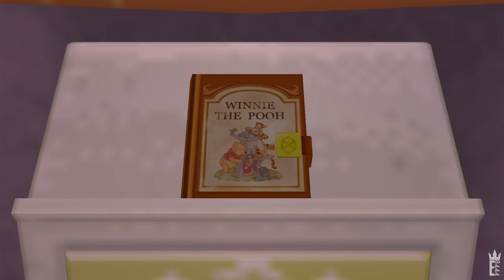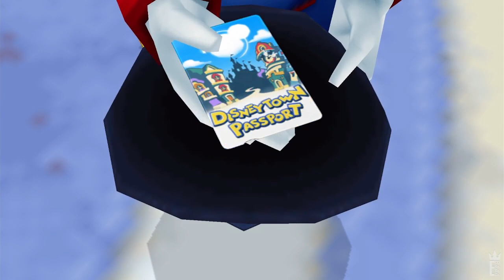#06 - Birth by Sleep FINAL MIX: HD Chronicles — Radiant Garden [V, T, A]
— 00:00:01 Radiant Garden, Ventus
— 00:00:50 Radiant Garden, Terra
— 00:11:16 Radiant Garden, Aqua
— 00:22:30 Meeting Kairi
— 00:35:14 Trinity Armour Boss Battle
— 00:47:55 Left Behind
— 00:57:20 Braig Boss Battle, Terra
— 01:07:00 Vanitas Fight #2, Aqua

NOTE: Radiant Garden represents the most challenging world in this Chronicles project. I actually took 4 days just to put everything in the exact order, and I did my best to give the best feeling of cooperation against the Trinity Armour, as well as Aqua's feelings when Terra and Ventus left her. The fight against Vanitas has been made in order to make it seem like a real challenge for Aqua.

It would be worth to notice that there is actually a small "mistake", if we can call it like that, made by Square Enix for what concerns Ventus' and Aqua's chronological events in this world. At 11:50 Aqua meets Scrooge who tells her that he saw Ventus heading to the Gardens (even though she was referring to Terra, Scrooge thought of Ventus, but this is not relevant). BUT on that exact moment, Ventus is actually coming back from the gardens (when Aeleus and Dilan leave the Castle entrance undefended) and he is going to reach the Central Plaza, where Aqua is. This is not technically possible, because Aqua does arrive at Radiant Garden after Ventus, but they don't get to meet each other until they fight the Trinity Armour.
So I had to "handle" the situation and made it in a way so when Aqua is in the Garden, Ventus is coming down from them, but they don't get to see each other in the heat of the battles. That is the only possible solution, if we are going to keep the best chronological order possible.

Played on PPSSPP emulator with PS4 controller, recorded with Fraps.
Birth by Sleep Chronicles is a project that I already did in October 2012, only because I always wondered how would the story look like if we mixed Terra, Ventus and Aqua's plot events.

In this playthrough, I will assign always different and various sets of Commands for both Terra and Aqua. They're full-experienced Keyblade wielders, and it makes sense for them having a set of epic moves from the very beginning instead of a boring Quick Blitz.
Same thing for Ven, even though he will be a bit slower at learning new abilities.
The game is, of course, played on Critical Mode. A proper single-player playthrough will be recorded when Square Enix will be so kind to release HD 2.5 ReMIX.

Birth by Sleep FINAL MIX: HD Chronicles is a project that consists of creating a full playthrough of KINGDOM HEARTS Birth by Sleep, mixing Terra's, Ventus' and Aqua's stories in a chronological order. As you know, most of the time Terra is the first one reaching a world, followed by Ventus and finally by Aqua. But sometimes the three characters meet each others in the same world, and whilst one of them is busy fighting against a certain boss, the other two are exploring some other place. With this project, we will be able to get the full picture of the chronological events, without sticking with one character at time like we normally would, but watching all three of them in the same video.

Why am I remaking this video series? Because the first Birth by Sleep Chronicles was just a random project, more like a test. That playthrough was just made of my old Birth By Sleep playthrough uploaded on my pacey8444 channel, back in autumn 2010.
This time though, I'm working on this like a very few people would.
Firstly, I'll be providing a real HD quality, as I am playing this game on PPSSPP, a PSP emulator. Video and audio quality is more enjoyable than usual. Moreover, I'm playing and recording with the No Background Music cheat code. This is essential for obtaining a perfect result, because even when the events/the cutscenes/the worlds suddenly change, the music won't be affected. In fact, I am going to manually insert the musics in, so that we can have the best possible idea of continuity. In short, whatever music you hear in the videos, I manually put it. Sometimes I'll change the music itself, or even let it start either before or later than usual, according to my style. For instance, in this video I replaced the standard Destati with the one from HD 1.5 ReMIX. I'm curious to see how many of you will notice these changes.
Also, cutscenes won't have subtitles, for a more cinematic effect for your pretty eyes.
And finally, I'm playing the FINAL MIX version of this game, since I never had the chance to record a playthrough of it except for its new secret bosses.